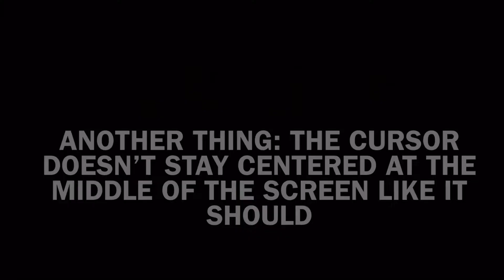Keyboard and Mouse on iOS not working right-Minecraft Bug Report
I already made a video about this, but I’m going a follow up in order to include some things I forgot previously.

Main issues:

-I cannot click anything with the mouse (the game doesn’t respond to the mouse other than for attacking/destroying and right clicking objects)

-The game sometimes acts like it thinks I’m using an Xbox Controller instead of keyboard & mouse.

-The cursor doesn’t stay centered on the screen, which can cause some problems

It’s not the mouse, because the mouse (a Logitech M557) works perfectly fine for everything else on the phone.